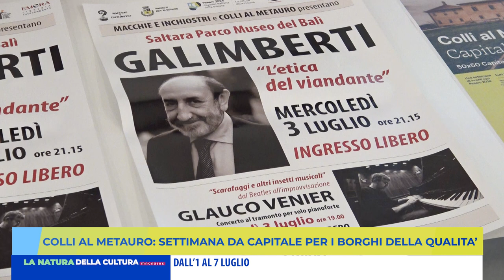COLLI AL METAURO: SETTIMANA DA CAPITALE PER I BORGHI DI QUALITA'